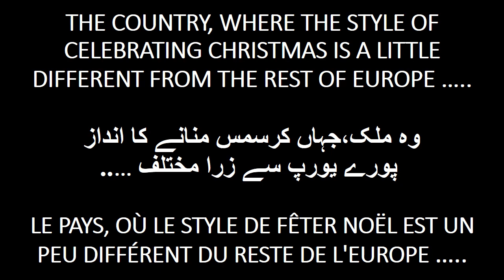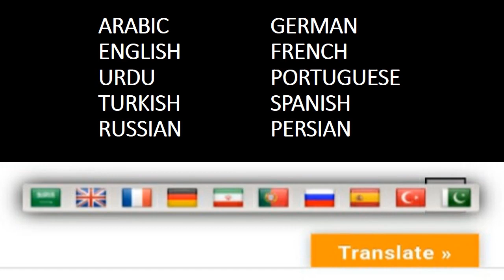Exclusive Attractions in Poland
Poland is famous for its countless exclusive attractions throughout the country like National Parks, Gryfino, The Old Town in Warsaw and a lot more.